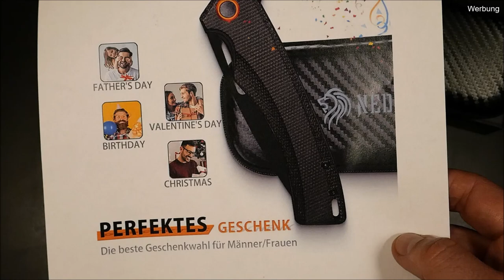Giveaway ↔️ NEDFOSS Black Mamba - Eine Flasche, zwei Messer und übertriebenes Marketing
Erstmal zur "Fantaflaschenspendenaktion", die ich im Video bei 0:49 und 15:42 erwähne. Ich würde mich freuen, wenn bei dieser Aktion jemand mitmacht. Wie ihr euch denken könnt, geht es gar nicht so sehr um die Flasche, sondern um die Aktion an sich. Das höchste Gebot gewinnt.
Ihr könnt aber natürlich auch einfach so spenden, wenn ihr möchtet.

Das ist ein Mukoviszidose Spendenkonto. Das Geld geht also an Menschen mit der Genkrankheit Mukoviszidose. Jeder Betrag hilft, die Lebenszeit und die Lebensqualität der Betroffenen zu erhöhen.

Auf den erzielten Erlös lege ich 10,00€ drauf. Meine Freundin möchte auch noch Geld beisteuern. Die Spendenbescheinigung werde ich als Beweis in einem Community Post veröffentlichen.

Hier der Link zum Nedfoss Outdoor (normaler Produktlink):

Ein Dank geht raus an Nedfoss.

Nedfoss Mamba J & Mamba T

Nedfoss hat mir diese beiden Messer zur freien Verfügung überlassen.
Das Manba T mit der Reverse Tanto-Klinge zieht an eine Person der Community weiter.

Ein Kommentar aus dem eindeutig hervorgeht, dass Interesse an dem Messer besteht reicht mir.
Ihr könnt aber auch gerne ein wenig Fantasie beim Verfassen des Kommentars beweisen.
"Will ich haben" oder "Ich bin dabei" geht natürlich auch in Ordnung ;-)

Kurz zum Ablauf des Gewinnspiels:
Teilnahme ab 18 Jahren. Mit der Teilnahme wird versichert, dass man 18 Jahre alt ist.
Der Gewinner des Giveaways wird per Zufallsgenerator ermittelt, in den Kommentaren angeschrieben und in einem Community Post bekanntgegeben.
Einsendeschluss ist der Samstag der 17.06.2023.
Internationalen Versand schließe ich nicht aus; aber man muss sich dann über die Versandkosten einig werden. Es wird sich im Falles eines Falles ein Weg finden. Gewinnen kann leider nur einer, aber ich drücke allen Teilnehmern die Daumen.

Hier noch die Spezifikationen des Nedfoss Mamba T (das Mamba J unterscheidet sich in den Spezifikationen unwesentlich)

Schliff: Flachschliff
Klingenform: Reverse Tanto
Klingenstahl: D2
Härtegrad: 62 HRC (laut Hersteller)
Griffmaterial: MIcarta

Größe und Gewicht:

Klingenlänge: 97 mm (89 effektiv)
Klingenstärke: 3,5 mm
Grifflänge: ca. 120 mm  (greifbar etwa 100 mm)
Griffvolumen: ca. 70 mm
Gewicht (ohne Messerscheide): ca. 116 g

Ich wünsche euch alles Gute, bleibt gesund, bis bald.
Liebe Grüße
Jochen